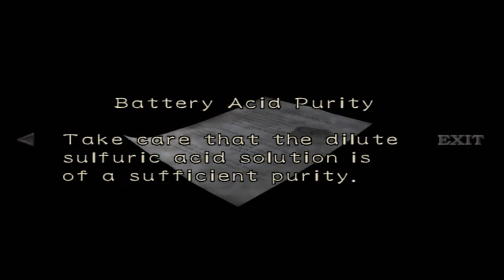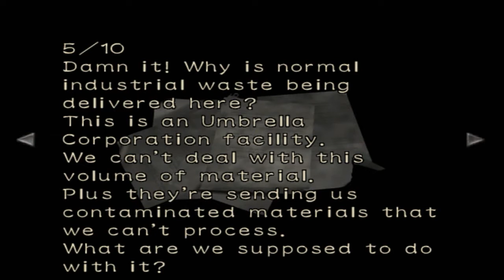Zagrajmy w Resident Evil ZERO (cz.17) Fakers !